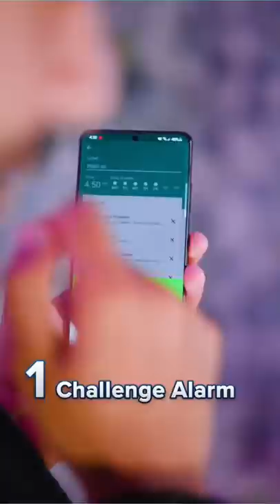How You Can Wake-Up Early ! New alarm Clocks | Mridul Madhok